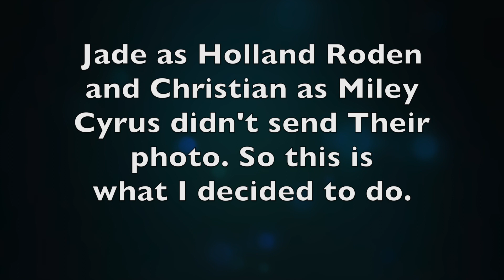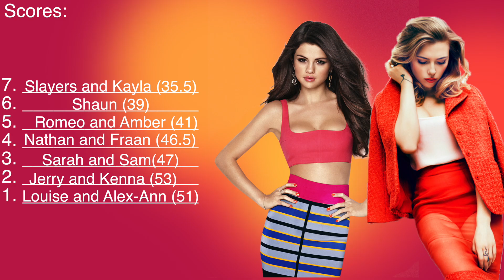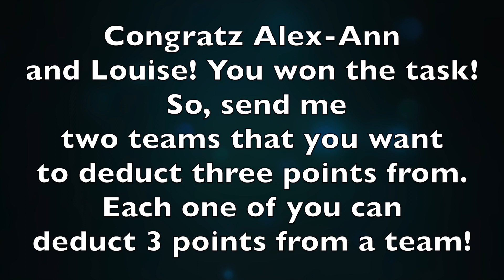Celebrity Wipeout Task 4 Results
Here is the results !!

Only read the DB after you see the video!!

Judges:
- Salah as Adam Levine (TheCrusherofice)
- Isa as Blas Cantó (IberianDiva)
- Rejina as Drew Van Acker (xdiamondhart)

Contestants:

Red Team: [30 Points]
- Romeo as Victoria Justice (LITM4)
- Amber as Rita Ora (Sparkleamberlovespunk)

Yellow Team: [30 Points]
- Shaun as Beth Behrs (Psychobob62)

Black Team: [15 Points]
- Slayers as Ariana Grande (Slayers MVS)
- Kayla as Rihanna (Kayla Ziggler)

White Team: [30 Points]
- Jerry as Hayden Panettiere (jerry springs)
- Kenna as Ashley Tisdale (~XkprittyX~)

Purple Team: [30 Points]
- Sam as Katy Perry (bella twins)
- Sarah as Emily Osment (WWEDivaDevils)

Orange Team: [30 Points]
- Alex-Ann as Scarlett Johanson (Alex_TheWinterPrincess)
- Louis as Selena Gomez (Kelly Kelly Lover)

Maroon Team: [30 Points]
- Nathan as  Iggy Azalea (Nathan Muffin)
- Fraan as Avril Lavigne (Fraan Molina)

Eliminated Contestants:
- Blake As Demi Lavato (MrDivaPopEditz) - Quit
- Donovan as Becky G. (xdonovanbella) - Quit
- Ailina As Christina Aguilera (Ailina Studios) - Quit
- Mehdi as Katie Cassidy (minou07adoz) - Didn't Send Photo
- Imogen as Hannah Murray (Imogen Maye) - Didn't Send Photo
- Christian as Miley Cyrus (Christian15Always) - Didn't send Photo
- Jade as Holland Roden (jadexx2k11xx) - Didn't send Photo